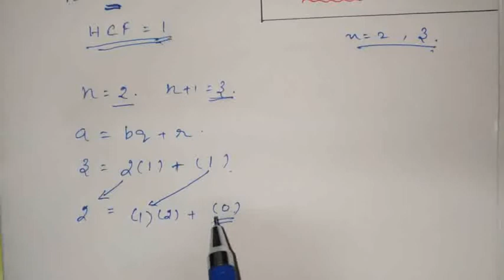10th std maths Chapter 2 (NUMBERS & SEQUENCES) Exercise 2.1 sum no 10